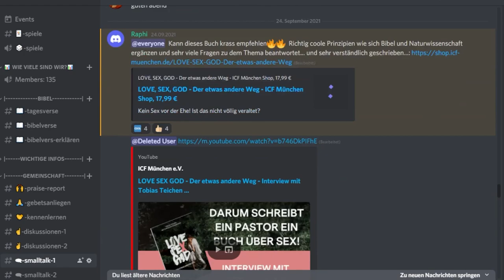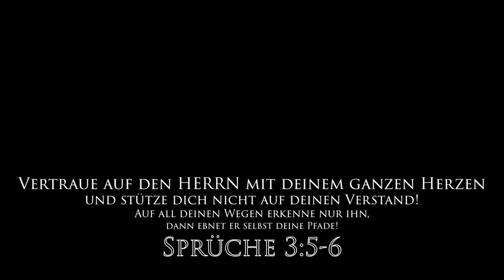Das war mein Jahr 2021 | Jahresrückblick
Das ist mein Jahresrückblick 2021!